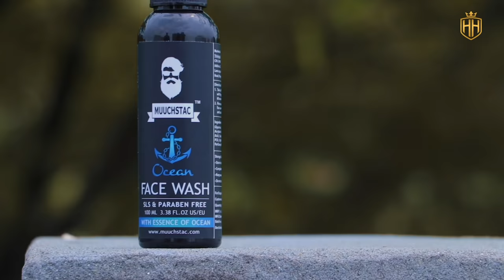घरवाली vs बाहर वाली ft Pooja Khatkar !! Hum Haryanvi 2021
घरवाली vs बहारवाली !!
Directed By - Aman Malik
Artist -
Ajay Bhainswalia
Jhabru Haryanvi
Mohit Haryanvi
Pooja Khatkar
Guddu Bishnoi
N Others
Tumbnails By - Vikas Serawat (Time Fever official)